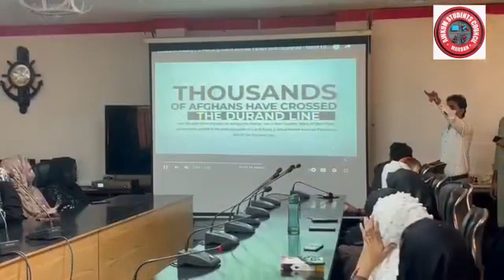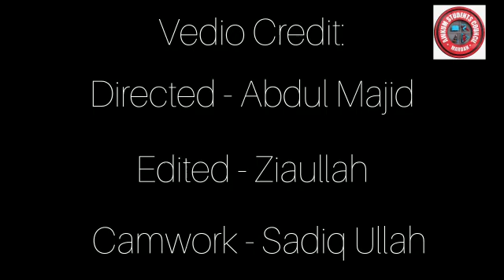Session "Live what you believe" | ASC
"Live what you believe" is a sentence that promotes freedom of thought, beliefs, and movement.
A session was arranged by the Women Empowerment Society-office of the Provost in the library hall of the garden campus Abdul Wali Khan University Mardan, aimed at promoting individual competence and eliminating gender discrimination. Usman khan District youth officer Mardan and Jamaima Afridi freelance journalist and activist were the honorable guests, Afridi spoke diligently on the given topic. Many students participated in the event and gave their opinions.